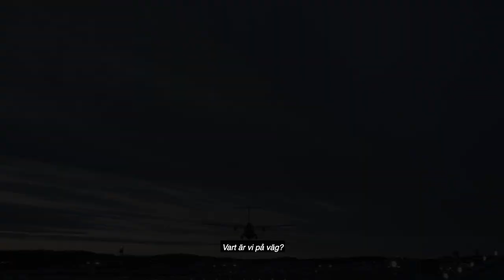Julia&Jag – trailer och videohälsning från Nina Hobert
Trailer för "Julia&Jag" och en videohälsning från Nina Hobert (regissör och producent). Från Filminstitutets och Film&TV-Producenternas presentation av höstens svenska filmer i Filmhuset i Stockholm den 23 augusti 2021. Moderator: Pekka Heino. Distributör: Doc Lounge.